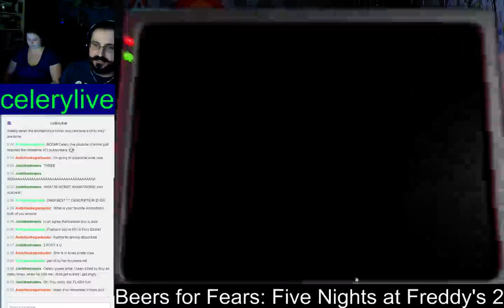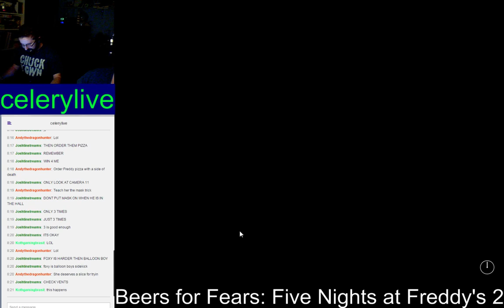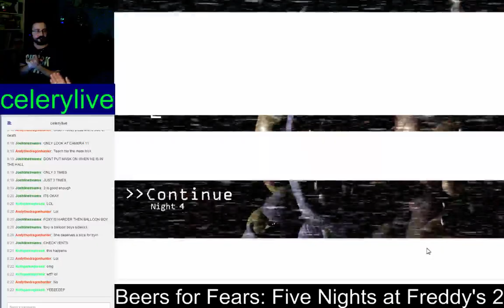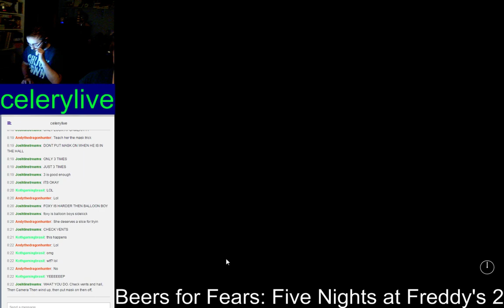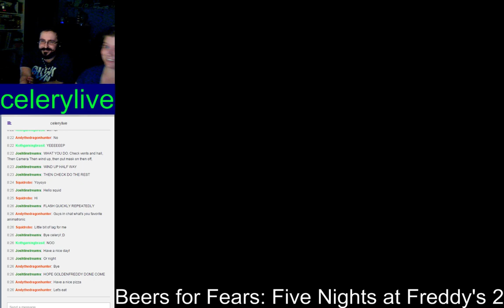Five Nights At Freddy's 2 - Night 3 to Night 4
The Full raw footage from my Beers for Fears stream dated 12/19/2014 -- Watch live

Didn't get super far, but we still gave it a good shot. The last 10 or so minutes was my girlfriend Spaventosa giving the game a try.